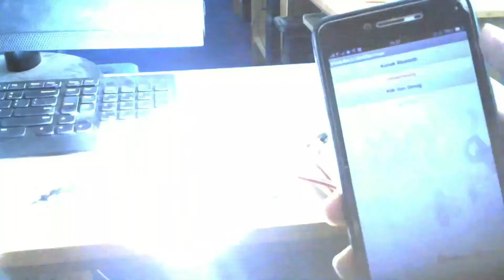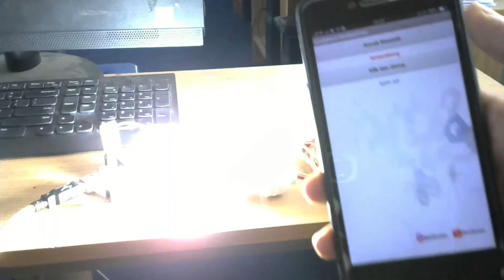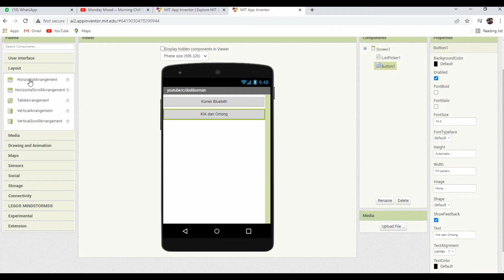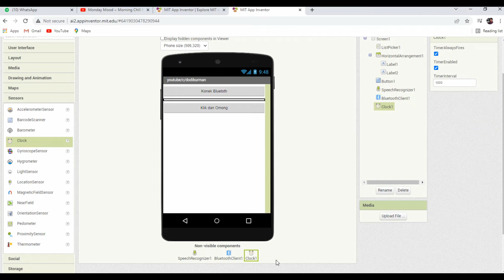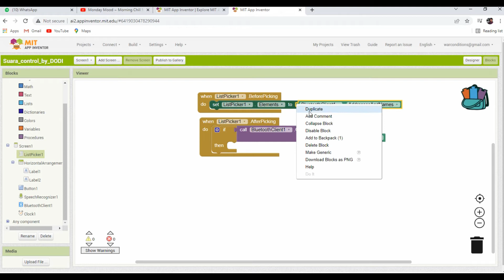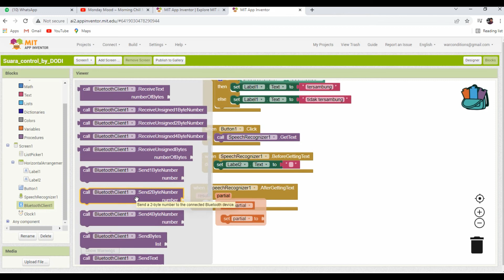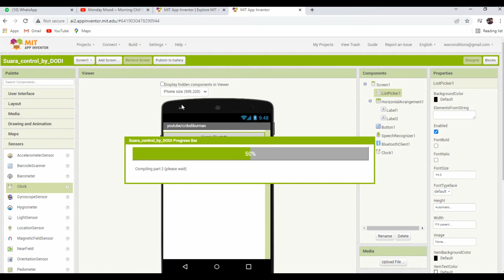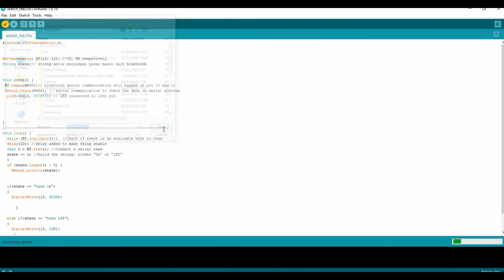Membuat Aplikasi Voice Control dengan Android dan Arduino | Kendalikan Proyek Anda dengan Suara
Membuat Aplikasi Voice Control dengan Android dan Arduino | Kendalikan Proyek Anda dengan Suara| Skematik Alat Liat di video atau di coding ya